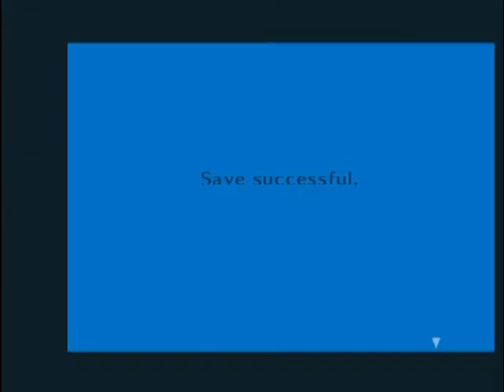Let's Play Persona 3 FES Part 29: Edogawa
Dude talks alot. prepare for that from here on out really.
Like my Shared Facebook page for occasional updates and notifications on when i'm streaming and when videos are posted